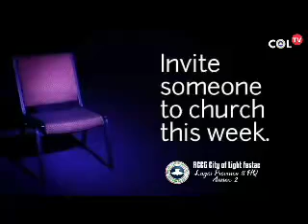Davidic Praise Season 16 Day 5 Full Program..